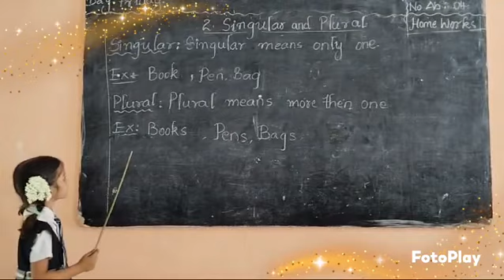Activity on singular and plural forms by grade 1 children @VARADHI SCHOOL 😍